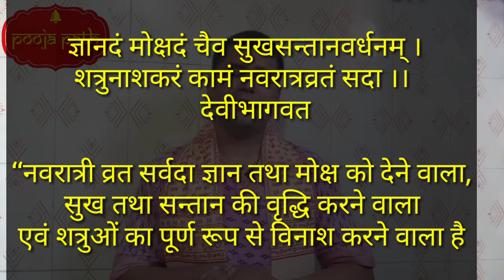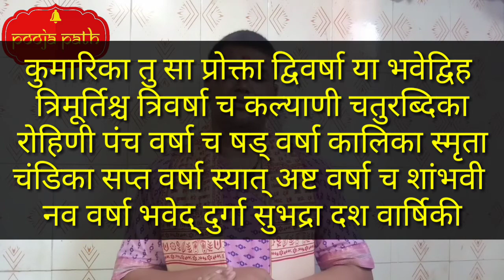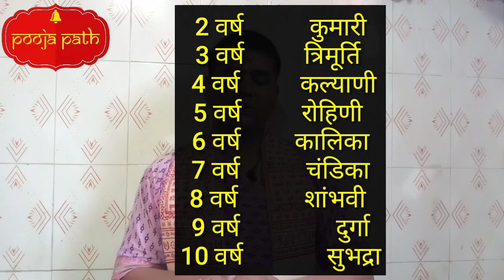का देवी भागवत से निर्देश